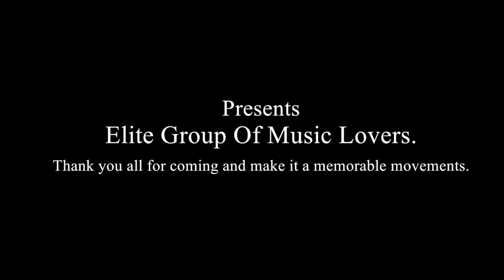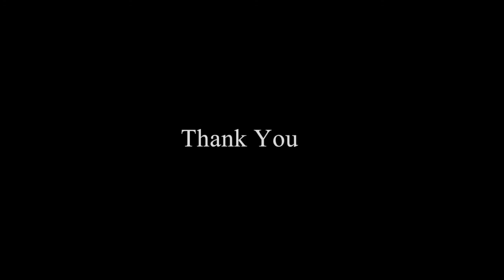Aane Se Uske Aaye Bahar | KP Saxena | Old Is Gold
Original Song Credits:
Movie: Jeene Ki Raah
Singers: Mohammed Rafi
Lyrics: Anand Bakshi

Concept By: ROCK STAR